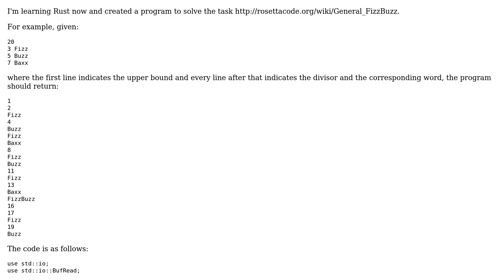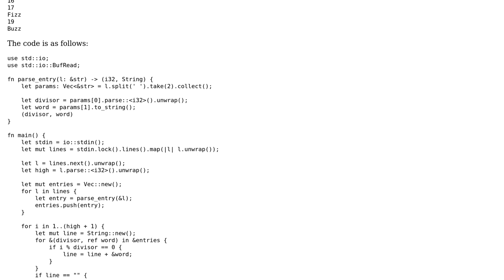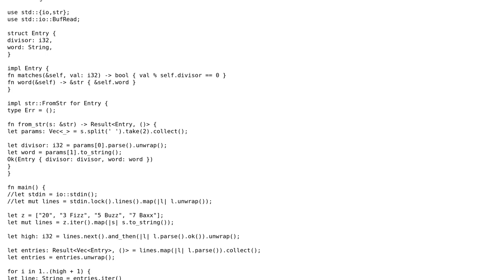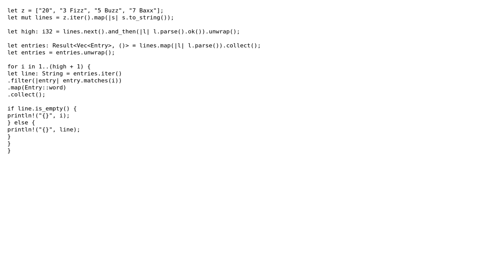Code Review: General Fizzbuzz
With thanks & praise to God, and with thanks to the many people who have made this project possible! You are responsible for your own actions.